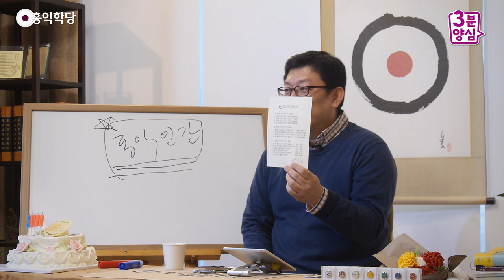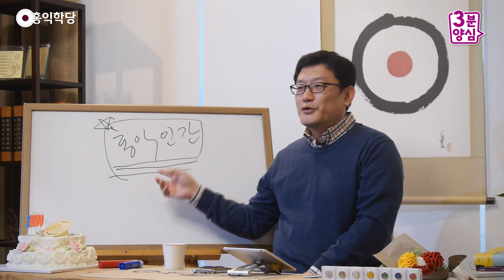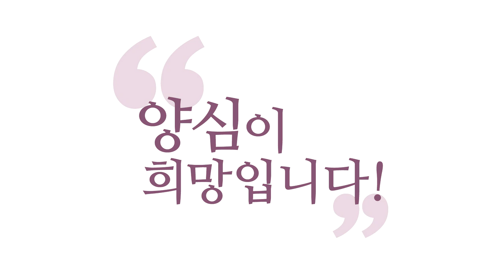[3분 양심] 홍익인간의 뜻 _홍익학당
- (181202 일요 대담) 홍익인간의 뜻
그래서 홍익인간이 뭐냐? 선생님한테 배운 거죠.
"네가 받고 싶은 걸 남한테 해주고,
네가 당하기 싫은 일은 남한테 하지 마라."
그게 다예요. 그게 다입니다, 여러분.
도덕률은 그게 다예요. 우주의 진리도 그게 다예요.

방금 제가 말한 이 진리가 왜 진리인지 연구하시는 게,
여기 나온 아공(我空)ㆍ법공(法空)ㆍ구공(具空),
다 연구하시면 그게 나와요.
여러분 이걸 다 연구해서 결론 내시면요,
나와 남이 둘이 아니니까,
내가 당하기 싫은 일을 남한테 하지 말고,
내가 상대방이라면 받고 싶은 거죠,
"내가 받고 싶은 거 남한테 줘."

"내가 받고 싶은 걸 남한테 해줘." 이게 아니고요,
"내가 상대방이라면 받고 싶겠다." 하는
그거 주라는 거예요.
자기 마음 기준으로 해가지고,
남의 마음을 헤아려가지고 해줘라. 그게 다다.
인류 아니라, 생명체 있잖아요.
우주에 존재하는 모든 생명체는 그 진리가 답니다.

그거 지키면 어디 가서도 선이고,
그거 어기면 어디 가서도 악이고,
어긴 만큼 '마이너스 카르마'가 생겨요.
지킨 만큼 '플러스 카르마'가 생깁니다.
그런데 지금 우리가 어디 절이나 어디 교회나 가도
"선은 해라." "악은 하지 마라."
"뭐가 선입니까?" "뭐가 악입니까?"
"내 말 잘 들으면 선이고,
내 말 안 들으면 악이다." 이럽니다, 다.

보편적 기준을 안 가르쳐주니까,
좋은 카르마, "복 지여야지!" 어떻게 복 지어요?
"우리 하는 것 따라 해!"
애들 그 엄한 물고기 잡아다 또 살려주고,
"복 지었다!" 어디다가 돈 받치면,
"성직자들이 타락했더라도 돈 내야 된다.
그러면 복 지어서 너희 집은 잘 된다."
복의 기준도 없는 거예요.

왜 그게 복으로 돌아갈까요?
"경전에 쓰여 있잖아요!" 경이 뭐라고 했든
여러분 양심이 뭐라고 하는지가 제일 중요해요.
여러분 양심에, 보세요, 왜 이게 진리냐?
내가 받고 싶은 걸 상대방한테 해주면,
여러분, 자명할까요? 찜찜할까요? 자명합니다.
내가 당하기 싫은 일을 남한테 하라고 하면
찜찜할까요? 자명할까요? 찜찜합니다.

그게 욕심이 아니라
양심에서 찜찜하고, 양심에서 자명해요.
내 욕심에서는 남한테 맡기고 싶어요.
그 일하게 하고 싶어요.
내 양심에서 찜찜하다고 합니다.

이거, 우리 마음 안에 진리가 선명히 새겨져 있고,
진리만 있는 게 아니라 진리를 그대로 옳다고 느끼는
우리 마음이 있어요.
진리 그대로의 마음이 있어요.
그게 참나고 양심이에요. 그거 밝히면 된다.
전 인류가 지금 이거 모르냐?

저는 그때 들으면서 그랬어요.
너무 지당한 말씀인데, "저거는 다 알지 않나?"
"그리고 예수님, 부처님, 공자님, 성인들이
다 하신 얘기 아닌가?"
근데 이게 이제 제 안에 딱 박혀가지고, 제 삶을
막 20년, 30년씩, 이쪽으로 오게 만든 그 말씀이었죠.